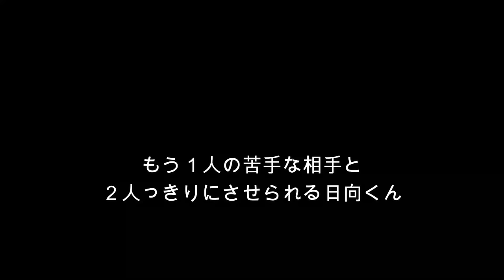【アシカ】日向くんの採血練習のうるさい内側 （伊勢シーパラダイス）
つい先日動画をアップしたカリフォルニアアシカの日向の採血の様子の、採血までの練習風景を例の青扉の内側から撮影した映像です。
内側から撮影と言うことは。。。ケープペンギンのハニーちゃんやあの赤ちゃんが居ると言うことでして(^^)/

■各リンク
🔵伊勢シーパラダイスチャンネル